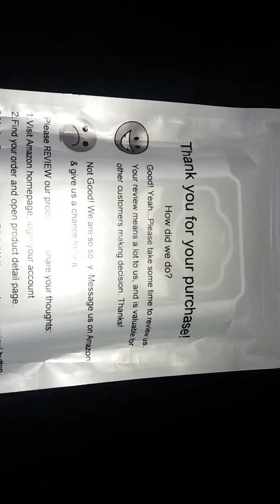Galaxy Amp 2 Case, J1 2016 Case, Galaxy Express 3 Case, Dual Layer - Don't Touch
The idea is to give some information about what the item looks like.

(La idea es brindar información sobre el aspecto del artículo)

About this item:
-This case is only fit for your Galaxy J1 2016 Released, NOT for Galaxy J1 (Mini) 2015 Released, they are in different size.
-Compatible with Samsung J1 2016/J120(AT&T)=Samsung Galaxy Amp 2(Cricket)=Samsung Galaxy Express 3(AT&T GoPhone) [ It will NOT fit Galaxy J1 2015 version]
-2 in 1 structure - Inner soft silicone gel and outer hard plastic shell with leather print pattern design

Acerca de este artículo:
-Este estuche solo es apto para su Galaxy J1 2016 lanzado, NO para Galaxy J1 (Mini) 2015 lanzado, son de diferentes tamaños.
-Compatible con Samsung J1 2016 / J120 (AT&T) = Samsung Galaxy Amp 2 (Cricket) = Samsung Galaxy Express 3 (AT&T GoPhone) [NO se ajusta a la versión Galaxy J1 2015]
Estructura -2 en 1: gel de silicona suave interior y carcasa exterior de plástico duro con diseño de estampado de cuero